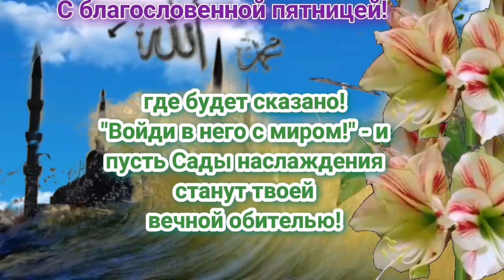С благословенной пятницей! Милости и благословения Всевышнего в каждом дне и каждом мгновении!